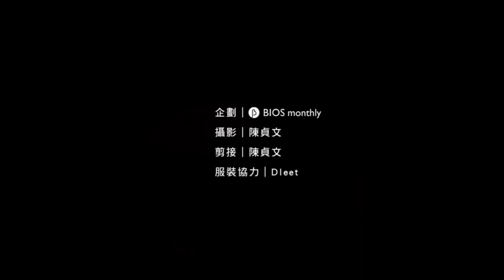專訪結束之後｜范少勳：金馬入圍公佈那天，我在一場同志婚禮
「入圍金馬的那天，我一度認為是經紀人在整我，因為我和他很喜歡互整，但他來跟我講的時候好像快哭了。我就想說：天啊你這個戲劇系的是不是在演戲啊？」

沒想到是真的。但范少勳還沒時間想太多，因為他那時正在參加一場同志婚禮：「我一直在哭，也不知道自己在哭什麼。」